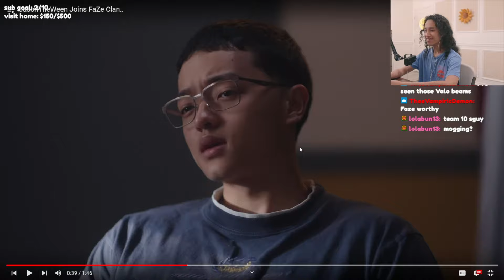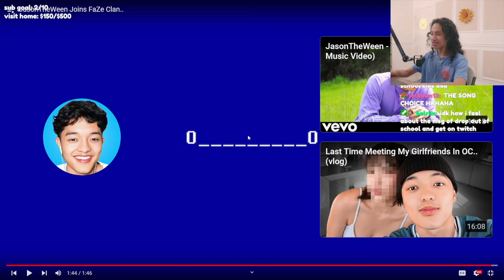Sguy Reacts to JasonTheWeen Joining FaZe Clan...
Join us on Twitch for more streams!